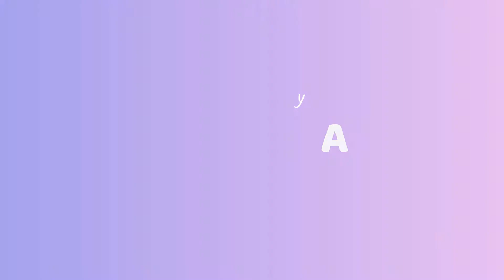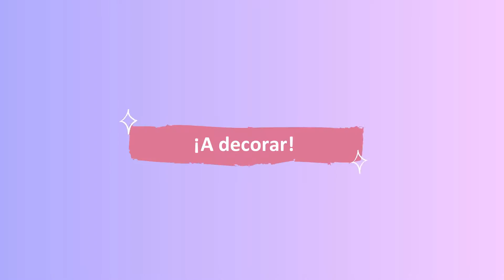CARLOTA DE LIMÓN | IDEAL PARA EL VERANO 🍋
Carlota de limón ¡ideal apra el verano!

Ingredientes:
- 1 lata de leche condensada
- 1 lata de leche evaporada
- 1 tz. de crema para batir
- 1/2 tz. de leche
- 80 ml de agua
- 1/2 tz. de jugo de limón
- 1 cda. de grenetina
- 1 paquete de galletas Marías.
- 1 paquete de soletas
- 90-100g de queso crema